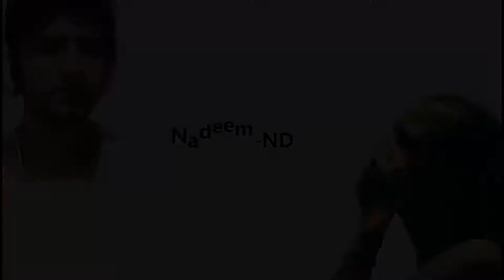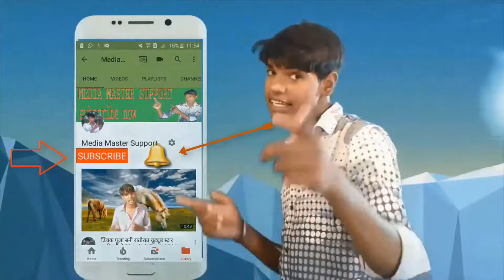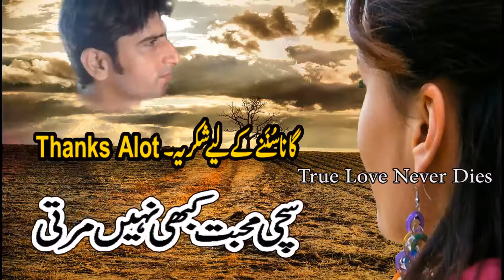Dil ke jakhm aasuo se Humne dho Diye Jab Bhi Teri Yaad Aayi Hum To Ro Diye Hum To Ro Diye